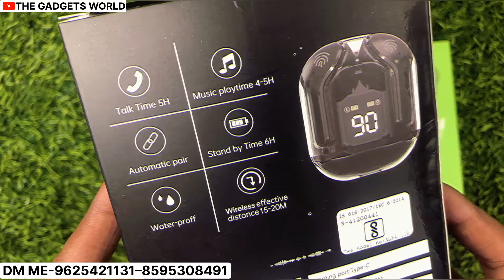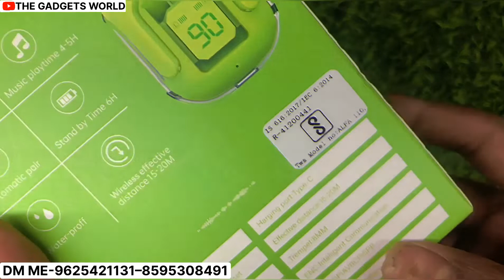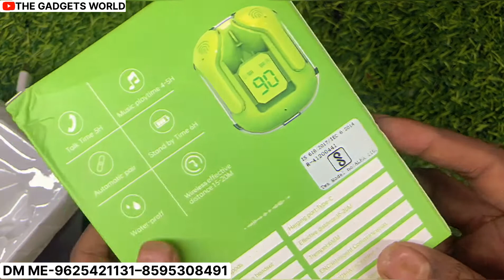UltraPods Max T12 Max EarBuds 🤔Unboxing &Review Under 699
model- Ultrapods max
Charging Type - Type C
Bluetooth Range - 50m and above 50 m
Compatibility - All SmartPhones
Model Name - ULTRAPODS
Play Time - 20 Hours
Type - In-ear
Box contains - Ultrapods max , charging wire and Manual
Colour - As per availability

Equipped with Bluetooth Version 5.3, these earbuds provide a seamless wireless connection, ensuring a stable and uninterrupted audio experience. The advanced Bluetooth technology offers a wider range and faster data transfe , allowing you to enjoy high-quality sound with minimal latency.
• IP4 waterproof and sweatproof: You can also wear it in the bath, and the multi-process design of the head and body effectively prevents sweat from damaging the
components.
• Comparable to high sound quality and nondestructive noise reduction, providing you with the best enjoyment.
• Adopts touch mode to say goodbye to the discomfort
caused by traditional press headphones.
• The headset will last 3-4 hours after charging, and the charging case can charge the headset 4 times for a total of 20 hours.
• Imported silica gel microphone can eliminate external noise and has binaural call function. Advanced biological diaphragm brings the superior sound quality
Clear stereo sound

[DRIVERS WITH TRUE BASS]: The 13 mm drivers ensure you'll never miss a shot, while the Bold Bass technology enhances the overall musical sensory experience to make these TWS headphones the greatest in the game

[SLAY ENEMIES WITH SKILL AND LOOK]: The GIFTMAX POWER IMMORTAL is a one-of-a-kind case that puts equal attention on form and function by employing Open and On Tech, allowing you to connect as soon as the Buds is pulled out, allowing you to flaunt your passion for gaming in style.

[BRING OUT THE BEAST]: The
 Gaming on the VEhop headphones provides ultra low latency of an incredible 60ms, giving you that additional fraction of a second in timing.
[POWER TO POWER THROUGH]: Lithium Polymer batteries power these TWS earbuds for up to 4-5 hours of continuous playback, and up to 30 hours when combined with the charging case.

[AN ESSENCE OF RESISTANCE]: Enjoy the Wings Earpods without worry during those intense gaming sessions on the weekend. for the reason that our headphones have an IPX5 rating. . Water won't ruin your earbuds, so you can keep running and shooting for longer.
[INTENSE AND IMMEDIATE]: The Giftmax earbuds have bluetooth 5.3, in-line Speed Sync technologies, and a range of up to 15 metres, allowing you to immediately begin streaming music from your iOS, Windows, or Android device.

smartwatch with google map
apple watch ultra 2 2023
best smartwatch with google map
cheapest smartwatch with google maps
smartwatch with whatsapp reply
smartwatch with camera
smartwatch with android apps
 store android smartwatch
with youtube androidsmartwatch with whatsapp
Smartwatch with wifi apple watch series 9apple watch ultra 2
Smartwatch with chat gptApple gpt

Watch ultra unboxing & review, watch ultra hk8 promax, hk8 pro max ultra, hk8 pro max ultra review,hk8 pro max ultra unboxing, smartwatch,